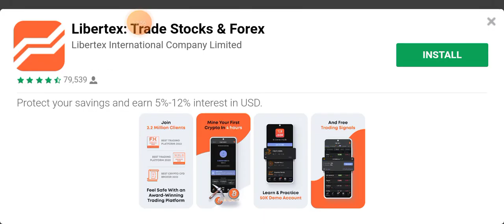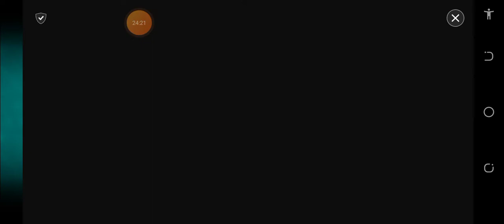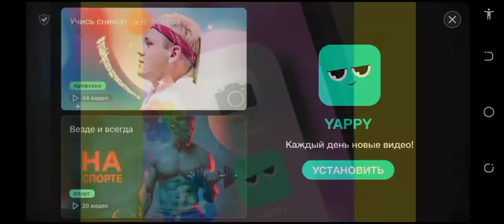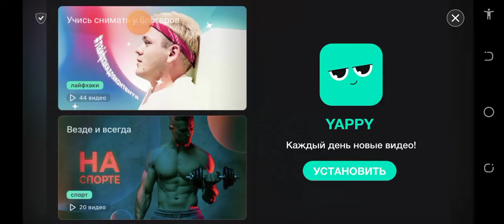растения против зомби 2